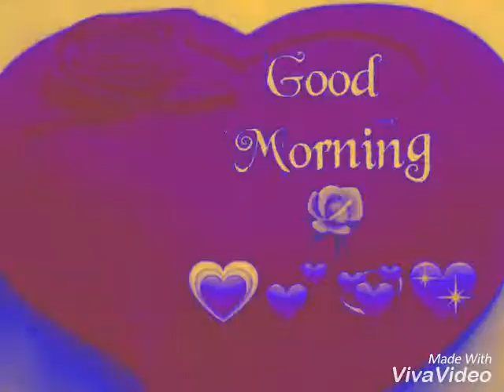Ashok sharma gopala